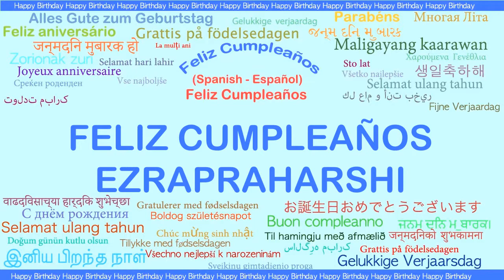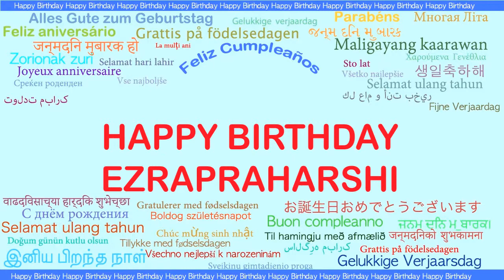Ezrapraharshi Languages Idiomas - Happy Birthday